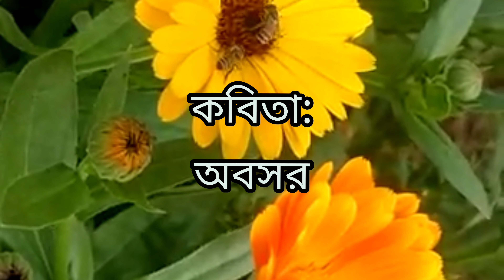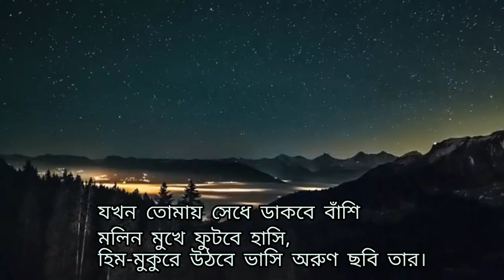Bangla Premer Kobita। অবসর। ABOSOR। Kazi Nazrul Islam। Bengali Poetry। Apurba Bangla Kobita।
কবিতা : অবসর
কবি: কাজী নজরুল ইসলাম
আবৃত্তি: অপূর্ব
Bangla Kobita
Bhalobashar Kobita
Premer Kobita
Love Poem
Romantic Poem
Romantic Kobita
Abriti
Kobita Abriti